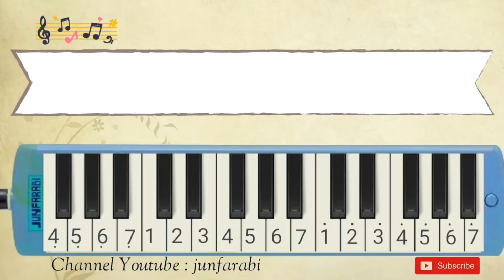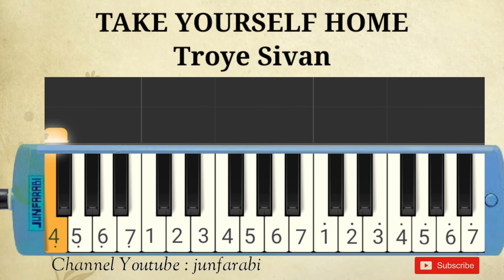Troye Sivan - TAKE YOURSELF HOME - instrumental melodika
Melodica Troye Sivan - TAKE YOURSELF HOME. Instrumental song.

Thanks 😊